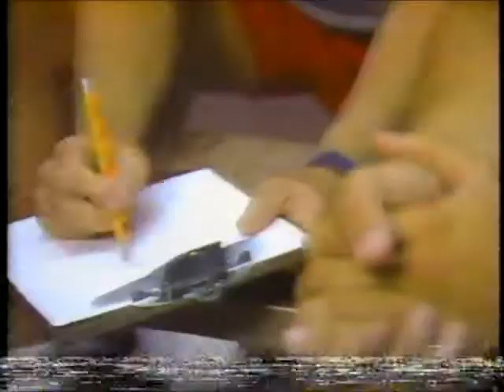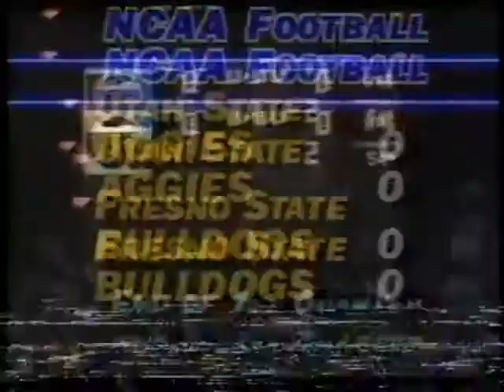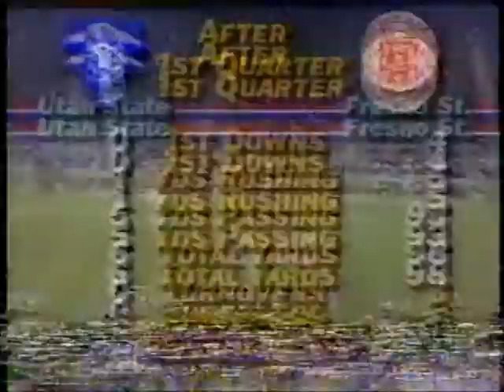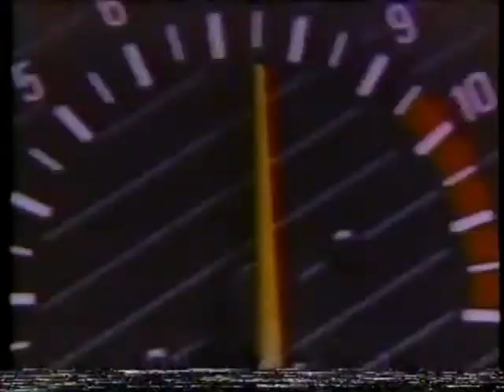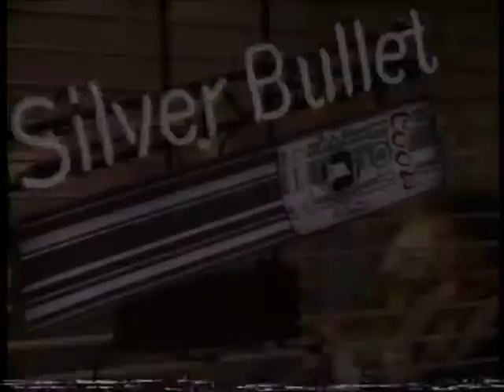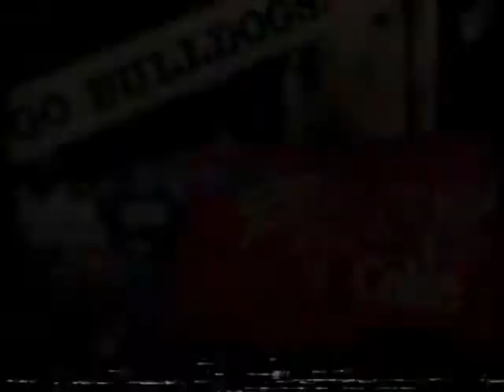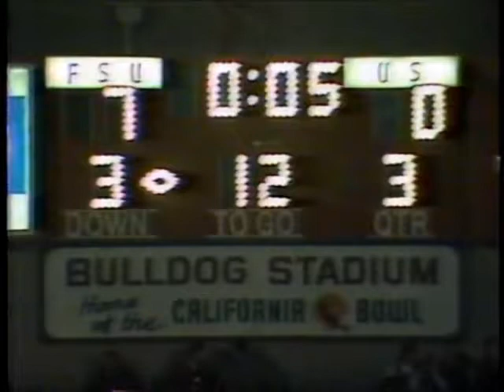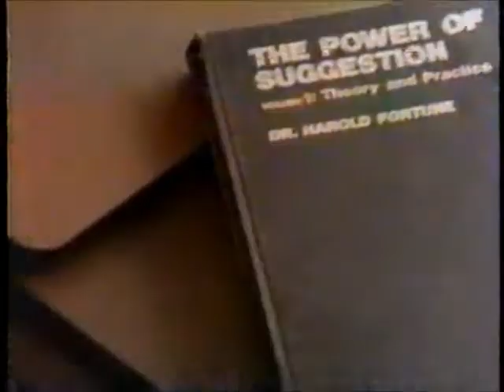1986 Fresno State vs. Utah State (Entire Game)